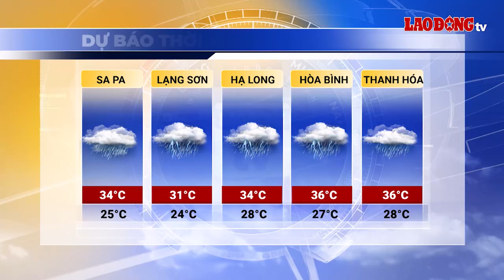Bản tin dự báo thời tiết đêm nay và ngày mai 13.6 | Báo Lao Động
BÁO LAO ĐỘNG | Dự báo thời tiết mới nhất 13.6: Bắc Bộ đón mưa dông trên diện rộng, trong khi đó, Trung Bộ tiếp tục có nắng nóng kéo dài. Dưới đây là dự báo thời tiết ngày mai của các tỉnh thành trên cả nước.

* Đường dây nóng: 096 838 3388